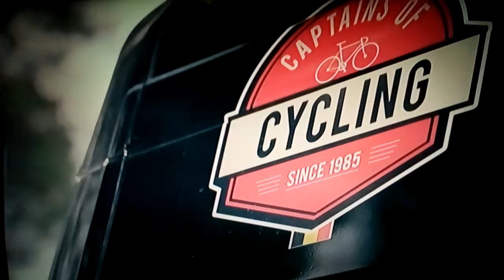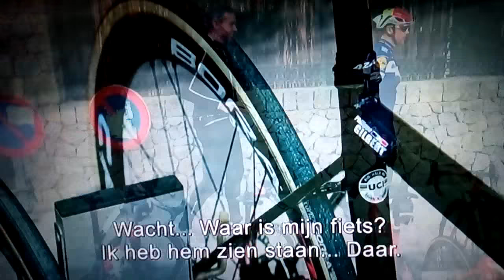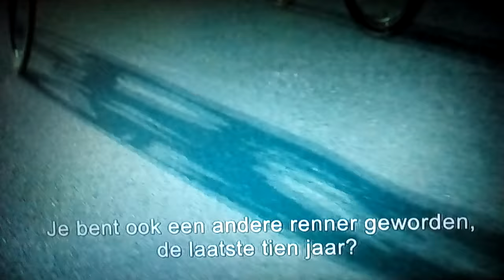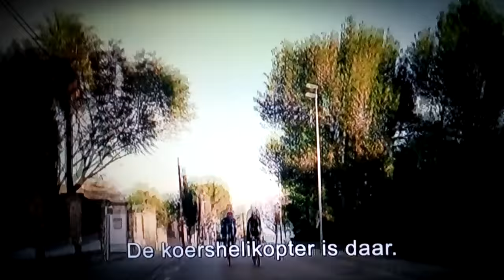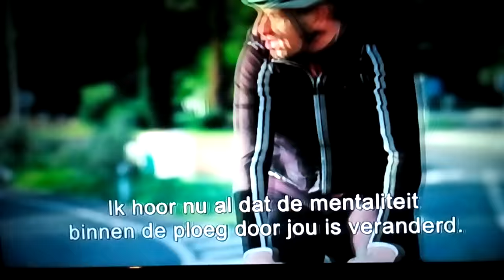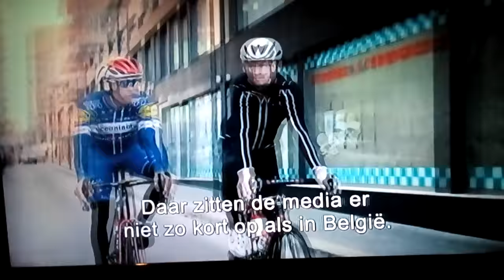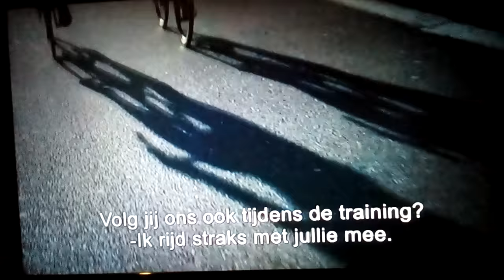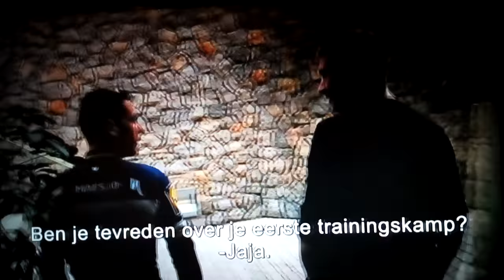Hoogvliegers [2019]: Philippe Gilbert op stage te Palma de Mallorca met Lotto Soudal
Midden december 2019 ging voormalig Belgisch doelman Geert De Vlieger op bezoek te Palma de Mallorca bij Philippe Gilbert, die een eerste trainingskamp afwerkte bij zijn nieuwe ploeg Lotto Soudal.
Volg een dagje in het spoor van de wielerkampioen.

Bron video: Aflevering 3 van seizoen 5 van Hoogvliegers - Telenet Play Sports